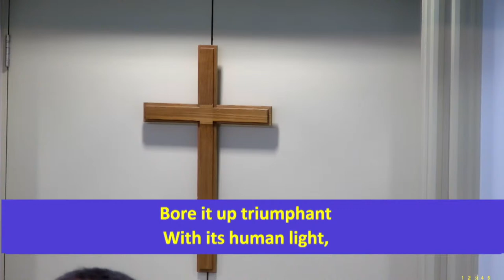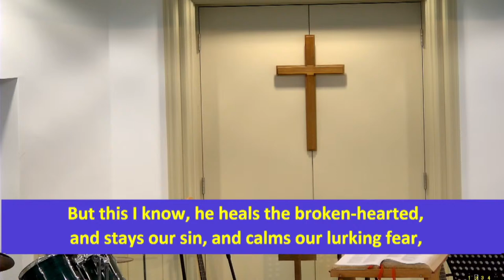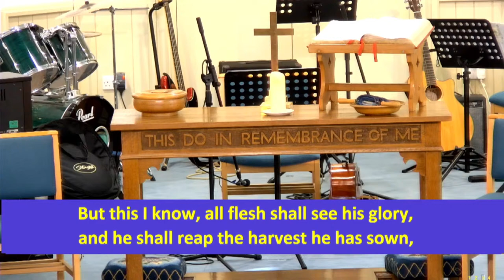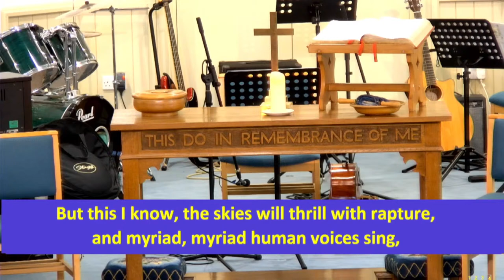Trinity, Gosforth 14.04.24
All music copyright is acknowledged and is covered by Licence CCL149630
Thanks for joining us as we open God’s Word and spend time in the presence of the Lord. Let’s worship together in His Spirit.

If you would like to access the Bible passage, you can go and search for the passage.